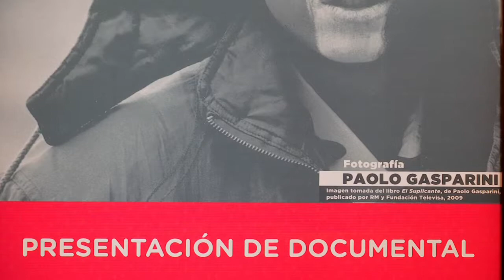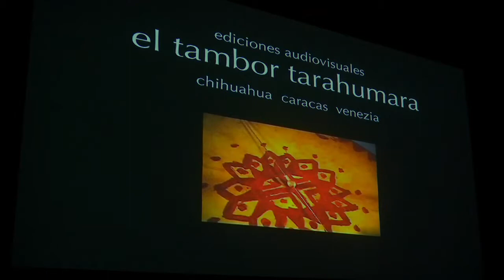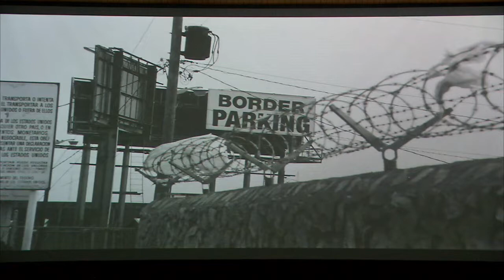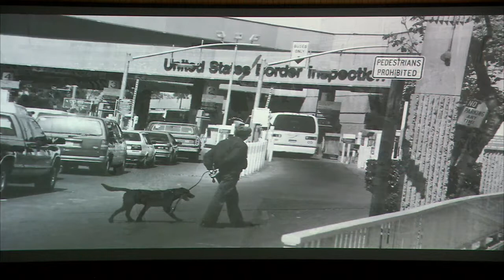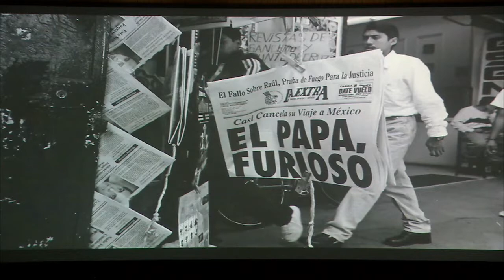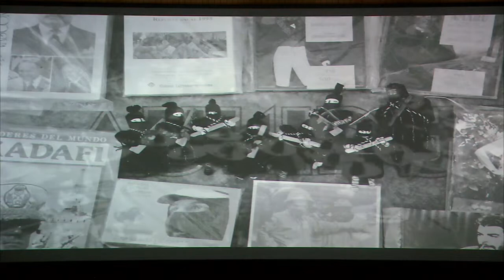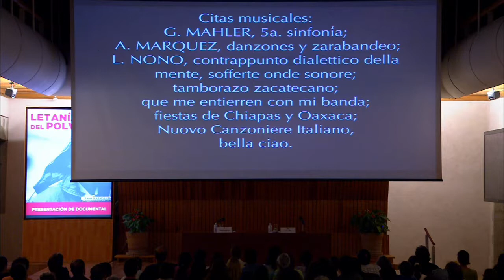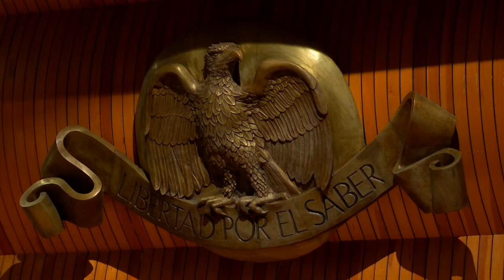Presentación del documental "Letanías del polvo".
Transmitido en vivo el 16 de Agosto, 2017.

Juan Villoro coordina la presentación del documental "letanías del polvo".